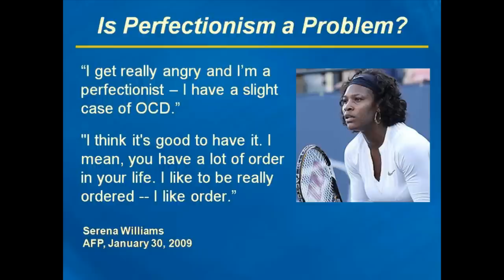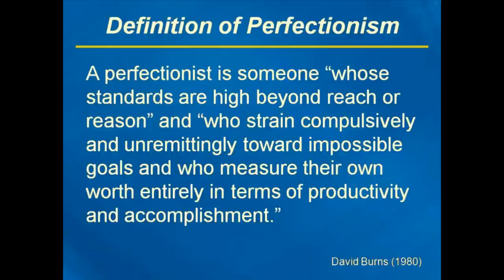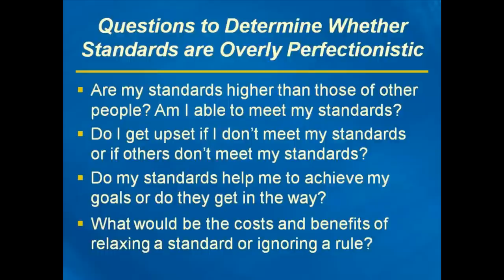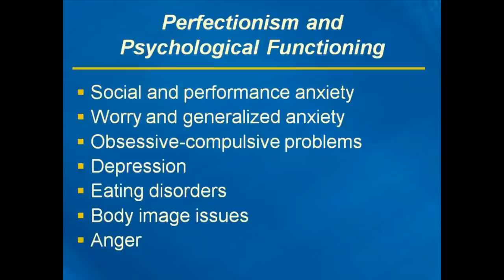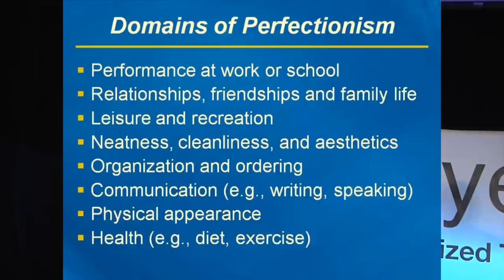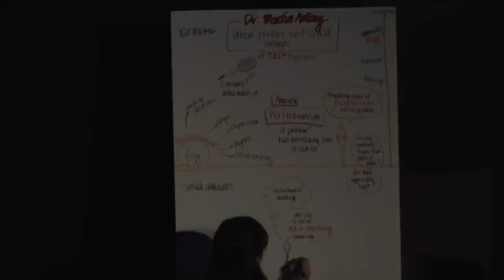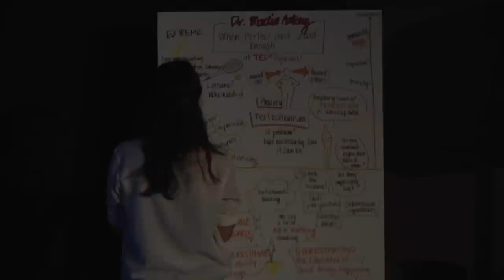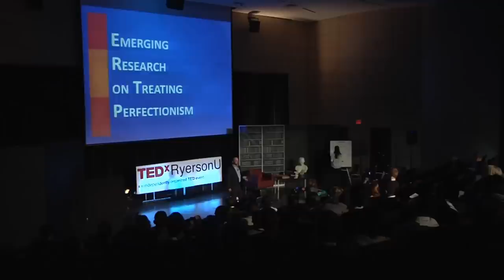TEDxRyersonU 2010 - Martin Antony - When Perfect Isn't Good Enough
Dr. Martin M. Antony is Director of the Anxiety Research and Treatment Lab at Ryerson University and Immediate Past-President of the Canadian Psychological Association. Dr. Martin Antony is also currently a professor and Graduate Program Director at Ryerson University.

About TEDx, x = independently organized
event: